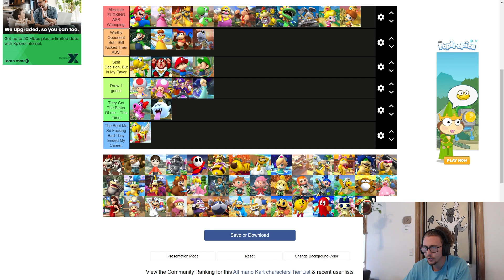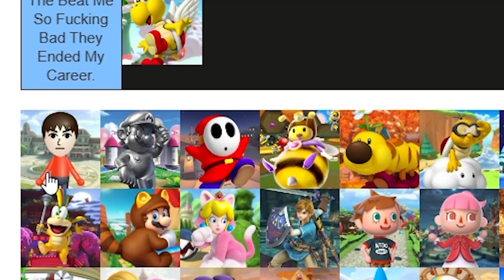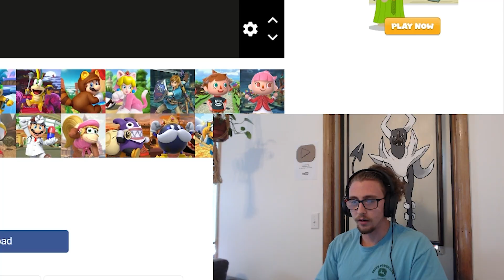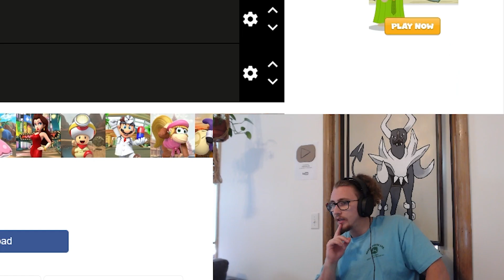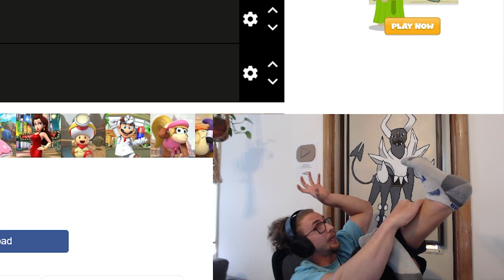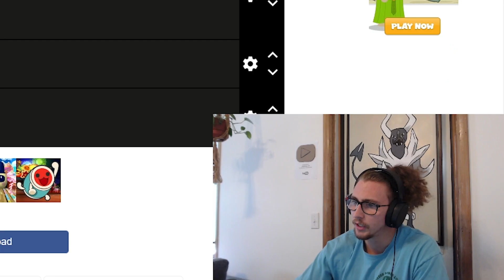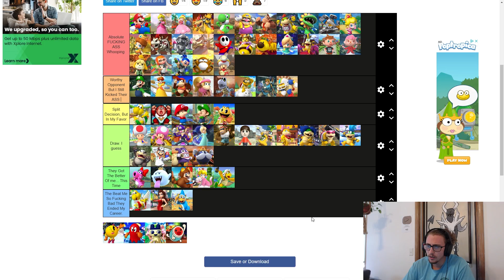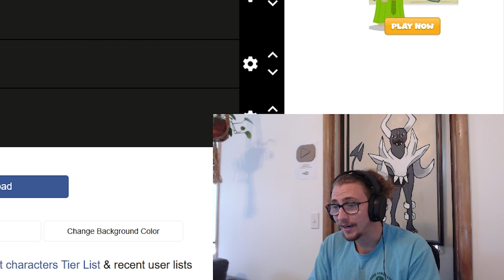Ranking Mario Kart Characters I Could Take in a Fight - Part 2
Witness the thrilling conclusion of the most baffling thing you've ever seen.